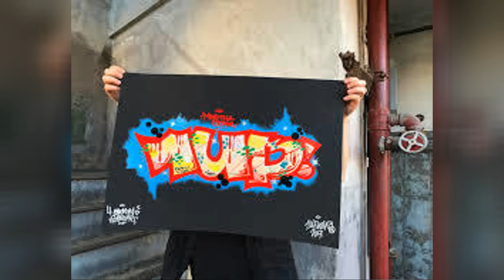Graffiti By 1 Up Crew